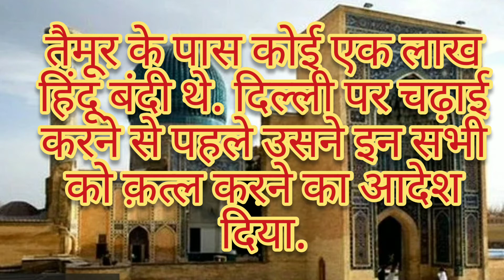तैमूर TIMUR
इतिहास का एक आतय्याई शासक
# क्रूर आक्रमणकारी तैमूर लंग
new Timur in India